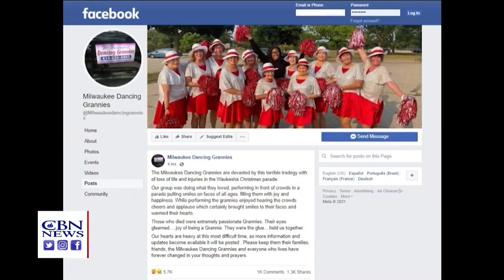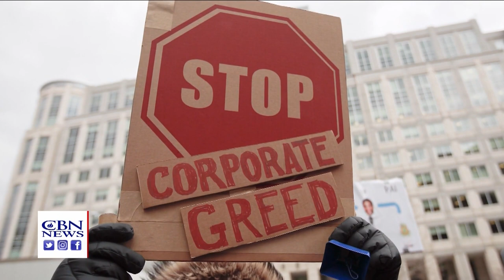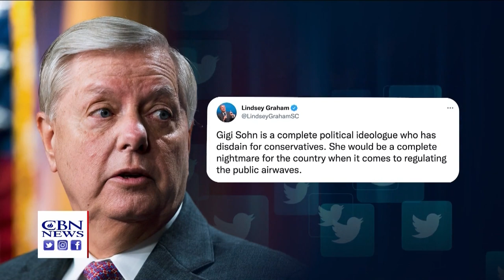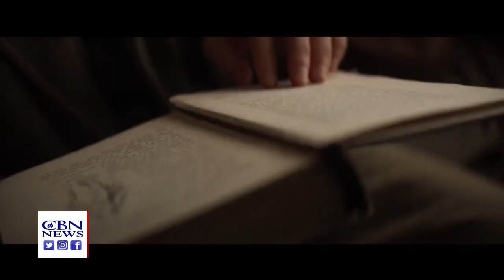CBN NewsWatch AM: November 23, 2021